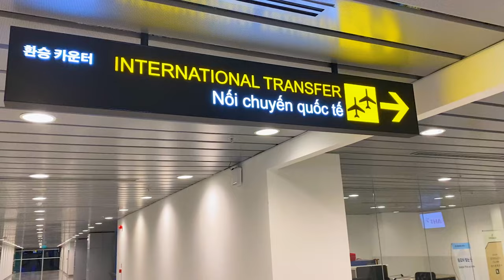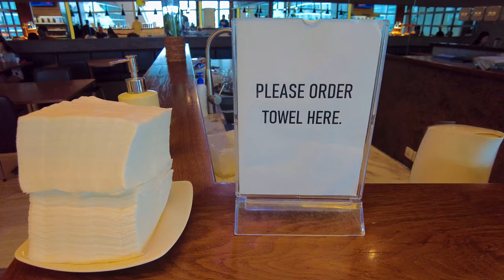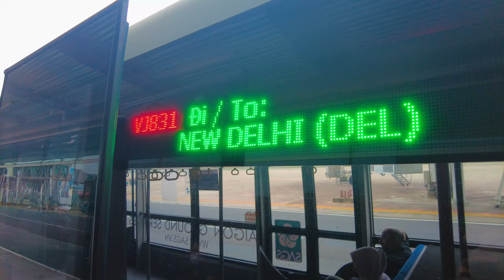FIRST AIRPORT LOUNGE EXPERIENCE (priority pass)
In this vlog we travel from Seoul to Delhi, visiting our first priority pass airport lounge in the Da Nang Airport in Vietnam. It was amazing, fully equipped with showers, a full buffet, massage chair, and more. We accessed this lounge as Priority Pass members, a benefit of having the Hilton Honors American Express Surpass® Credit Card. To learn more about this and how we travel the world full-time, stop by our SkillShare course.

0:00 Intro
0:13 Flying to Vietnam
2:55 Priority Pass Lounge Experience
6:16 Flying to India!
7:01 Subscribe to stay tuned :)